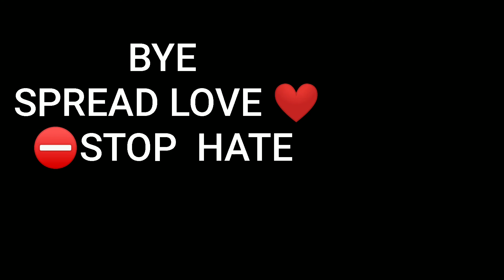Nutri ke prathey | tanishq controversy | Vlog - 12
In this video i have done an experiment with paratha and talked about tanishq controversy .